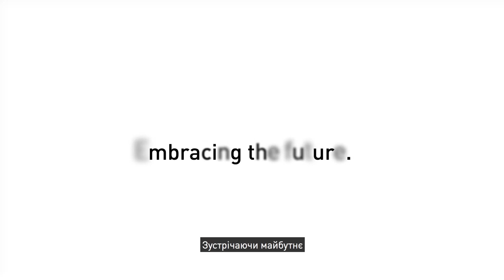About Babyn Yar Holocaust Memorial Center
The Babyn Yar Holocaust Memorial Center primary mission is to respectfully commemorate the victims of the Babyn Yar tragedy and to promote the humanization of mankind through the memory preservation and study of the history of the Holocaust.